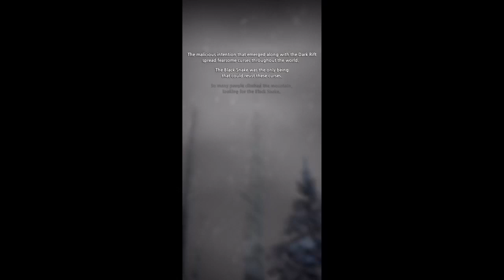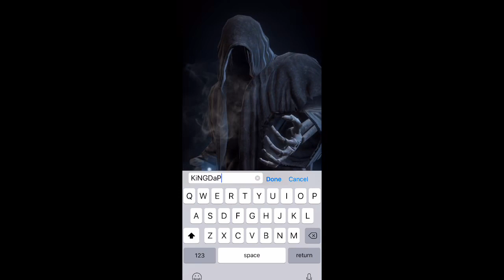First Summoner iOS Game July 2019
-if your looking for a tactics game well, this is it
-just have to master counter summon your cards  on different missions or create your own combo